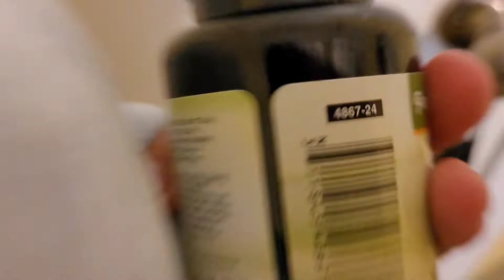Isaac larios - luigi's injury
this is a episode that luigi got hit in the head.
will luigi feel better?